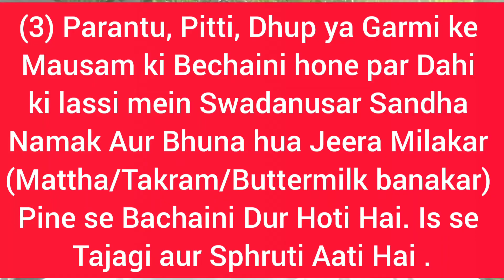Anxiety Ka Ilaj | बेचैनी का इलाज | बेचैनी है सांसों में | Bechaini | Anxiety Ko Dur Karen Ka Upay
anxiety ka ilaj
बेचैनी का इलाज
बेचैनी है सांसों में
bechaini
anxiety ko dur karen ka upay

Dosto Is Video Me Aapko Yah Bataya Hai Ki Influenza Sardi Jukam Se Becheni Anxiety yah Pitti Garmi Acid Mausam Ke Karan Becheni Hone Per Aur Sharir-Badan Mein Dard Hardfutan Hone Par Kaise Jad Se Khatam Karen.

Omji !
  l Jayshankar Patanjali Yogpeeth Haridwar. In Order To Get Rid Of A Disease You Can Know Different Types of Treatments from my Channel Viz.
Acupressure
Health Tips
Yogasans
Home Remedies
Mudra Chikitsa
Diets
Ayurvedic Medicine etc.

  N.B- Click Playlists Upper In Order To Get Rid Of Different Ways Of Chikitsas Diseasewise In One Place.
     But Follow Diets Maximum 2 Months & Drinking Water As Per Body, Then Apply Any One/ More Treatment For Fast Relief.

about queries in this video:--
anxiety ka ilaj
बेचैनी का इलाज
bechaini
बेचैनी क घरेलू उपाय
bechaini ki gharelu dava
anxiety attack
bechain ka gharelu ilaj
anxiety se kaise chutkara paye
anxiety ko kaise khatm karen
bechain ke liye gharelu upay
bechainiyan
bechaini hai saanson mein
bechaini hai seene mein
becheni ho to kya karen
बेचैनी होने पर क्या करें
बेचैनी कैसे दूर करें
बेचैनी दूर करने के उपाय
influenza se bechaini kaise dur karen
anxiety ko jad se khatam karne ka tarika
anxiety ko jad se kaise khatm kare
bechaini kaise kam karen
bechaini kam karne ka upay
anxiety ko kaise dur karen
anxiety ko kaise control karen
anxiety ko kaise theek karen
anxiety ko kaise door karen
apne anxiety ko kaise dur karen
home remedies for anxiety
home remedies for bechaini
home remedies for anxiety disorders
sardi jukam ki bechaini dur karne ka upay
pitti garmi ki bechaini dur arne ka upay
treatment of anxiety
treatment of bechaini
mausam ki bechaini kaise hataye
बेचैनी का घरेलू उपचार
बेचैनी होना
anxiety home treatment
anxiety treatment